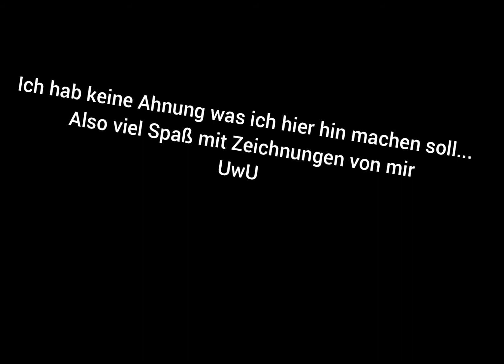Was ihr so auf meinem Kanal erwarten könnt (ne kleine Art Vorschau)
Ja nach über einem Jahr habe ich eine kleine Kanal Vorschau gemacht...